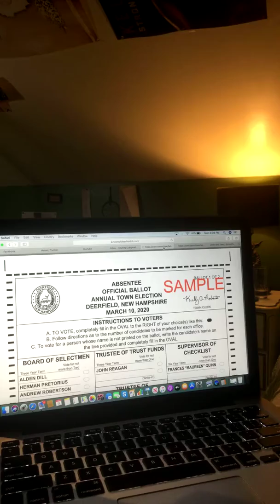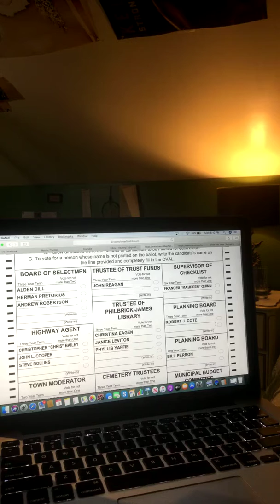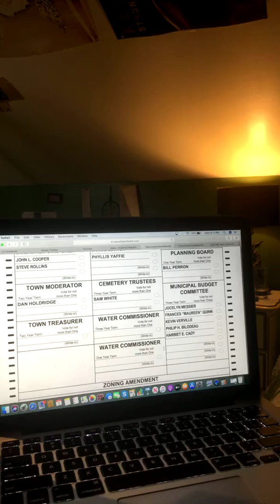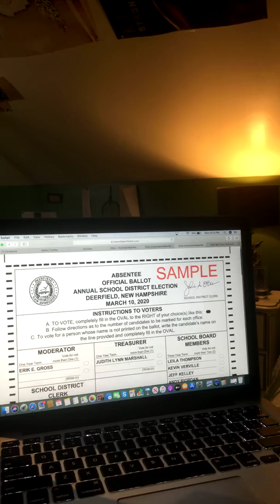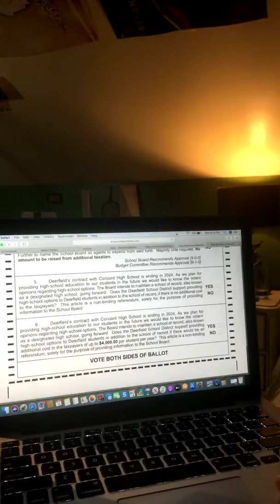2020 Preview of Town Elections and School Elections in Deerfield, NH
2020 Preview of Town Elections and School Elections in Deerfield, NH

Election Date: March 10, 2020
Polling Hours: 7:00 am - 7:00 pm